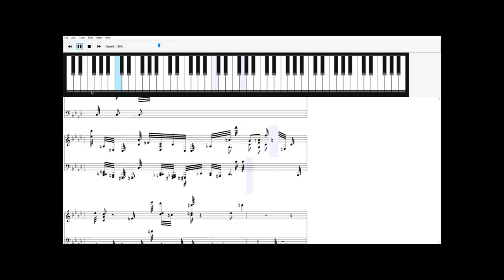midi song destroyed my pc